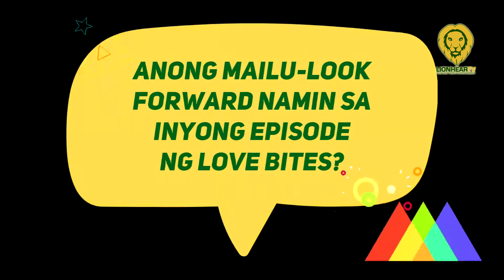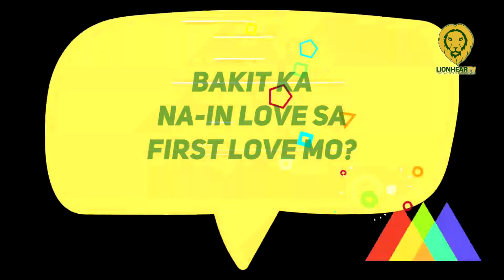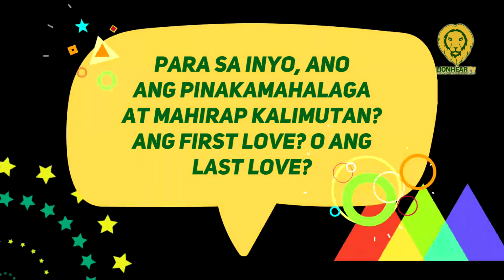Concon Felix, Kyzha Villalino on what people would take away from their GL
Felix said that women involved in a Girls Love relationship relate to each other better while noting the importance of respect and communication.

 "Love Bites," which comprises of eight different stories of love featuring some of the brightest Kapamilya stars, can now be watched on ABS-CBN Entertainment YouTube Channel.